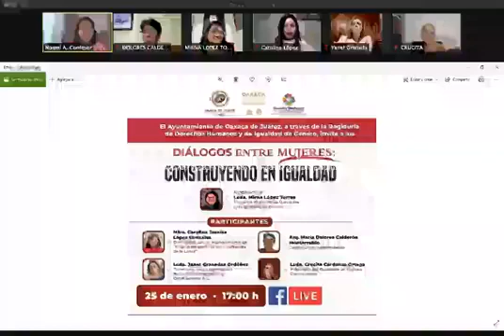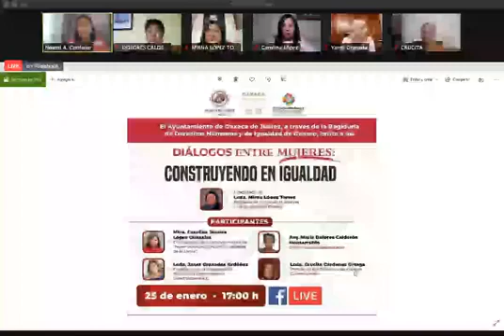Programa Diálogos entre mujeres: construyendo en igualdad